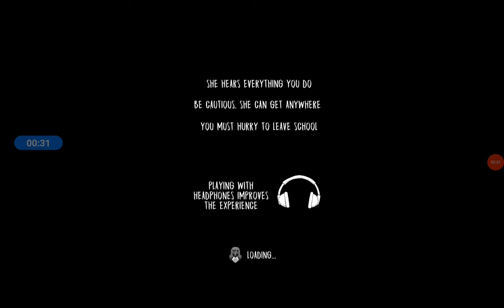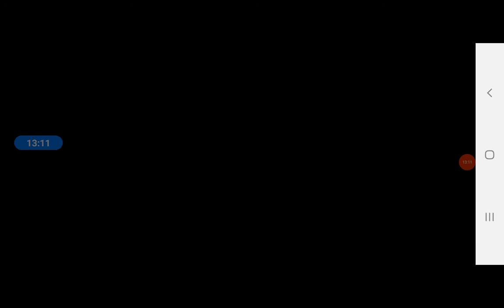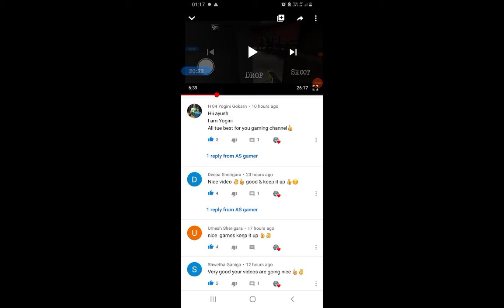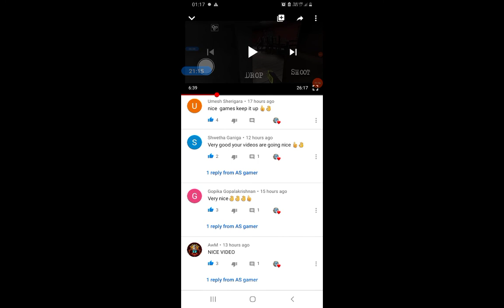EVIL NUN I AS gamer